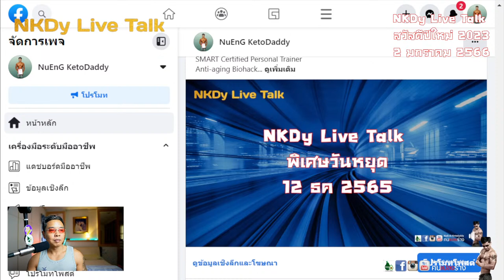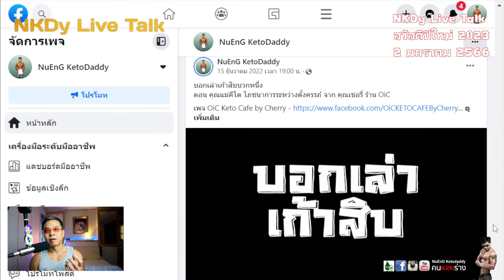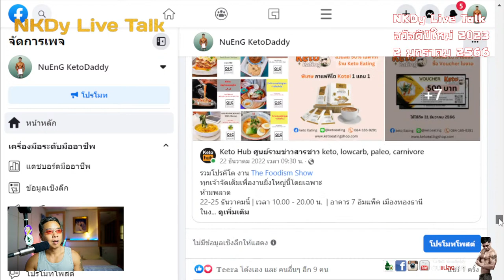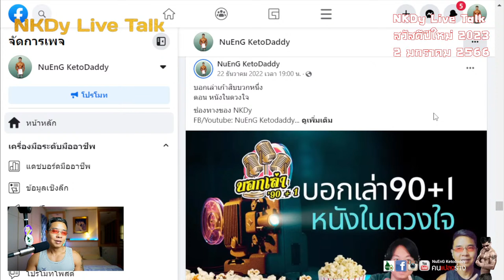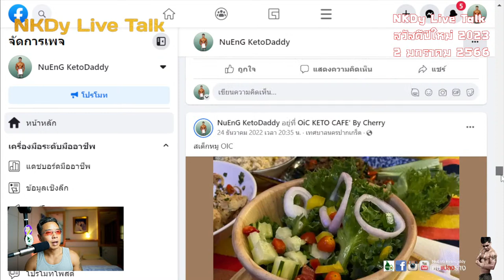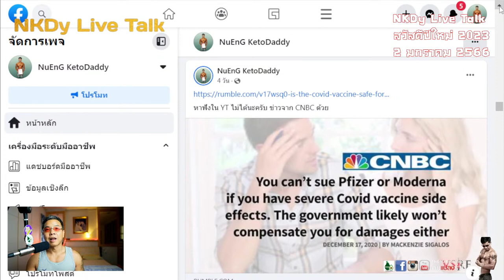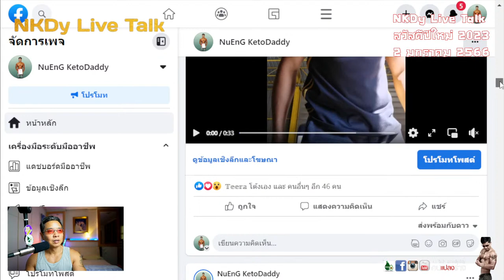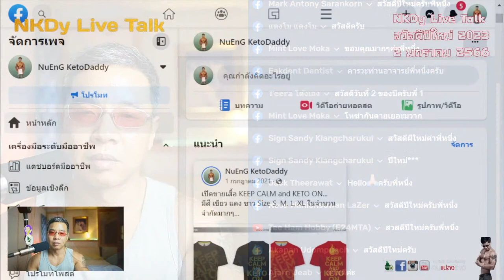NKDy Live Talk - สวัสดีปีใหม่ 2023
️ SMART Certified Personal Trainer
️ Anti-aging Biohack
 Senior Cuber
 Hotel security specialist
 Black belt (Shodan) Judoka
‍‍ Father

 M.Sc., Computer Information System, Southern New Hampshire University
 B.Sc., Computer Science, UTCC

 4th place Men’s Physique over 50 yrs., Thailand Open Masters Games 2020

️ Real food, Keto/Lowcarb, Fasting, Urine Therapy, Sunlight diet, Hot/Cold Therapy, Grounding Practictioner.